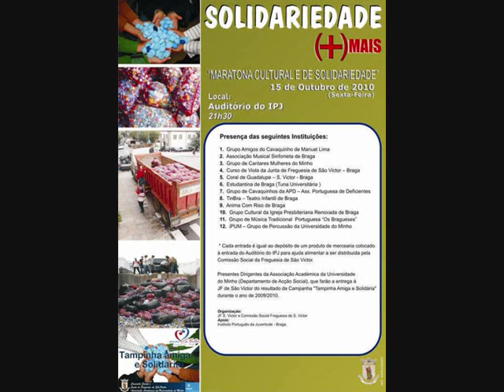Yesterday - The Beatles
Participação na "Maratona Cultural e de Solidariedade 2010" no dia 15 de Outubro no IPJ